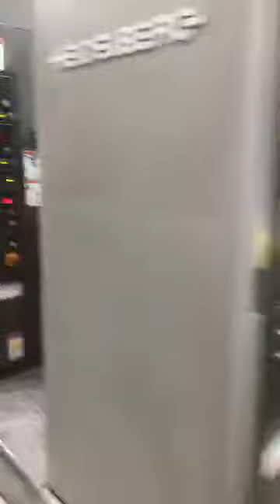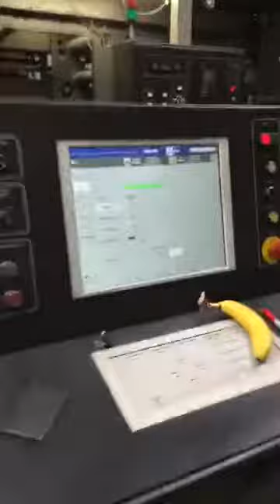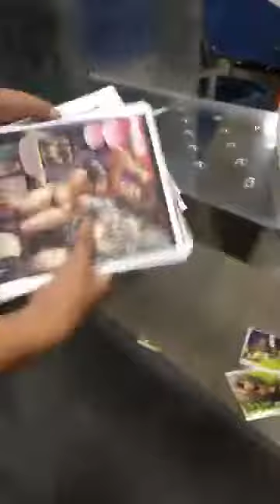Hellwitch: Hellbourne # 1 - Press Check with Brian Pulido (#4) Behind The Scenes!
Hellwitch: Hellbourne #1 – Press check with Brian Pulido
(Facebook Live re-broadcast)

See a comic book being printed, then back our Hellwitch Kickstarter!

Only 2 days or less to go!

GET CONNECTED!